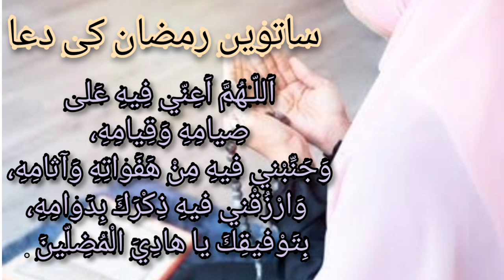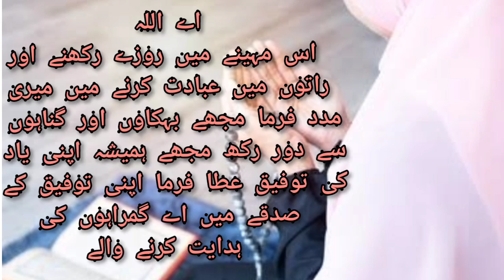Daily Ramzan Dua Day7 | My islamic library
Daily Ramzan Dua Day 7 in Arabic and Urdu Translation